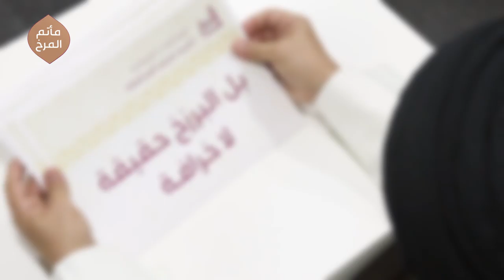إعلان محاضرة الليلة الرابعة عشر من شهر رمضان 1440هـ | السيد ميثم المحافظة